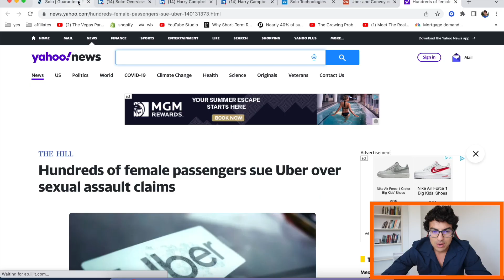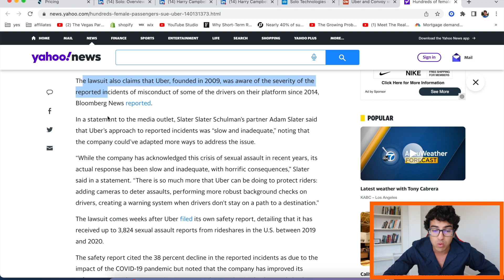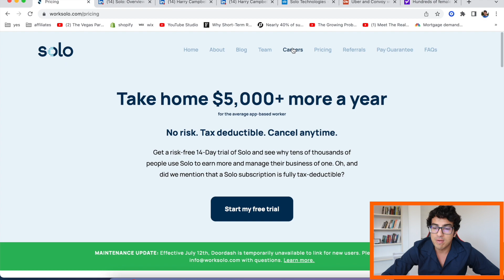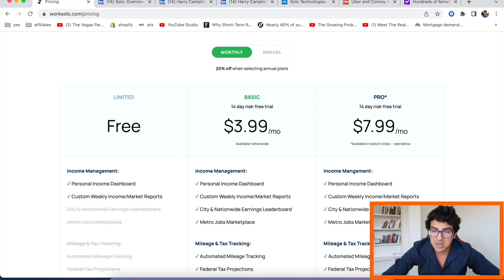The END of Uber.